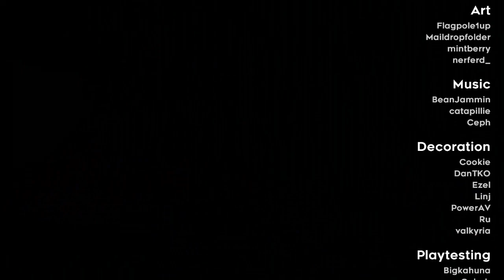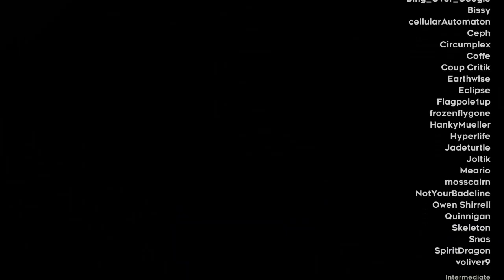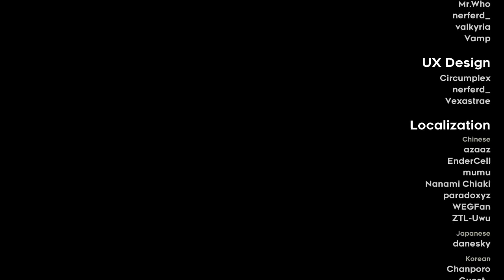Celeste Strawberry Jam: Blueberry Bay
I didn't expect that the finale is compilation of all levels in Beginner Lobby.